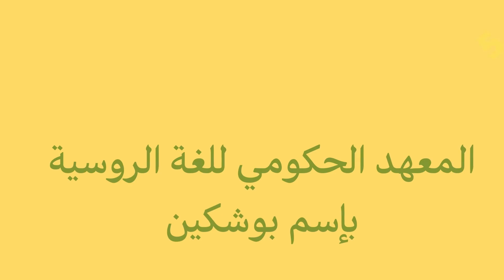ترتيب أفضل الجامعات الروسية لدراسة الصحافة لسنة 2024/2023 من قبل وكالة تصنيف روسية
يوجد في روسيا أكثر من ألف جامعة روسية  لذلك من الصعب ان تعرفها كلها
  لذلك في هذا الفيديو سيقدم لكم ترتيب أفضل  20جامعة روسية لدراسة الصحافة حسب التصنيف الروسي لسنة -2023

تستخدم ثلاثة معايير رئيسية لتقييم الجامعة:
مستوى النشاط البحثي للجامعة -
مستوى الطلب على خريجي الجامعات من قبل أرباب العمل
- ظروف الحصول على تعليم عالي الجودة في الجامعة